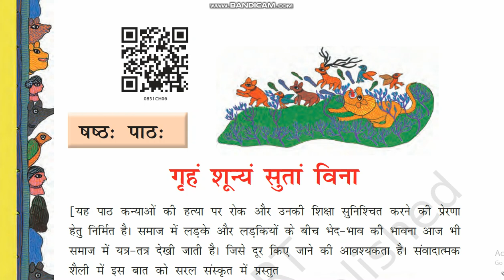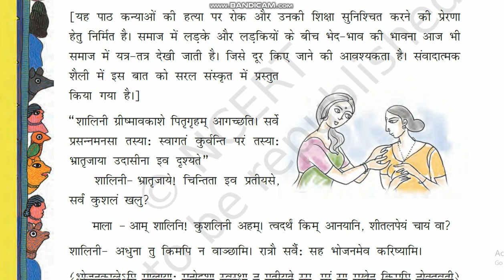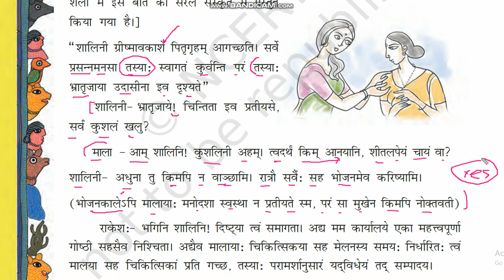Griham shoonyam sutaam vina , class 8 SANSKRIT RUCHIRA गृहं शून्यम सुतां विना ,